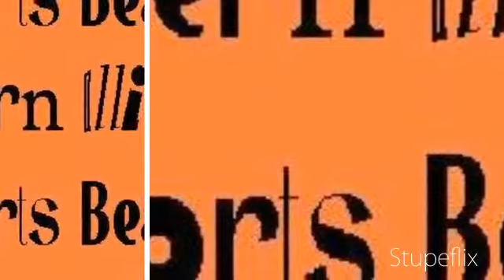2012 Polo Wrestling Regional: LeWin/Stockton's Ty Harmston Audio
2012 Polo Wrestling Regional: LeWin/Stockton's Ty Harmston Audio 2/4/12 - LeWin/Stockton's Ty Harmston may not have won a regional championship at 220 pounds, but is happy to see his team win a regional championship.